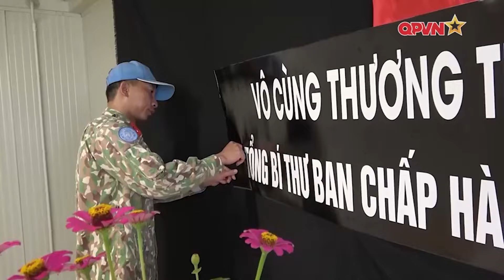LỰC LƯỢNG MŨ NỒI XANH VIỆT NAM TƯỞNG NHỚ TỔNG BÍ THƯ NGUYỄN PHÚ TRỌNG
Rạng sáng nay, lực lượng gìn giữ hoà bình Việt Nam tại các phái bộ đã hoàn tất công tác chuẩn bị quốc tang, treo cờ rủ, lập ban thờ Tổng Bí thư Nguyễn Phú Trọng, sẵn sàng đón bạn bè quốc tế tới chia buồn.